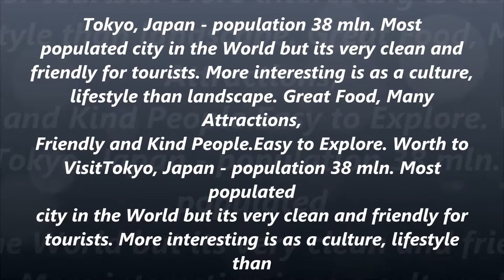Japan 4k Video Ultra HD Tokyo 4k Video Ultra HD Mt Fuji 4k Relaxation Picture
Japan 4k Video Ultra HD Tokyo 4k Video Ultra HD Mt. Fuji 4k Relaxation.
Experience...! Japan in this cinematic travel video in 4k ultra HD. See popular tourist destinations like Tokyo, Osaka, Kyoto, Mt Fuji, and more nature locations in 4k video footage
My channel "Relaxation Picture" Your support is a great motivation for me to make more awesome videos. Sincere thanks
Experience Japan in this cinematic travel video in 4k ultra HD. See popular tourist destinations like Tokyo, Osaka, Kyoto, Mt Fuji, and more nature locations in vivid 4k video footage
Relaxing Music is a Universal Language of Enlighted People to Understand the World Around, People Near Them and it's a Great Way to  Understand our  Inner Space.
 We are making the  Best of us Keep this Cozy and Comfortable Place out of Politics, Violence, Gore and Spam!
 We are above religious, racial and any other disputes. Only Relaxation!
Thanx for Thousands of Good Comments.Thanx for Adding our Videos and Playlists to Favorites. Thanx for Sharing our Works with your Best Friends on Social Media.
From  Our side, We promise to share With You the most precious: Best Music, Fine Mood and  Brightest Emotions. And of course, we will introduce to you our Best Value
Nature of beauty and peace of mind, with Music
Thank you for watching ..! I love to create a video and my aim is to show you how beautiful the world is by taking you on a journey with amazing natural scenery and relaxing music...! My videos are ideal for sleep, study, meditation and stress relief. My goal is to provide high quality relaxing content.